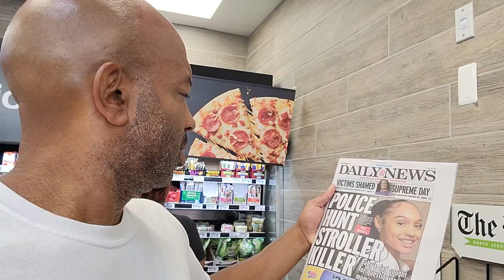ELIMINATE DESIRE YOU ELIMINATE SUFFERING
AMAZON WISH LIST